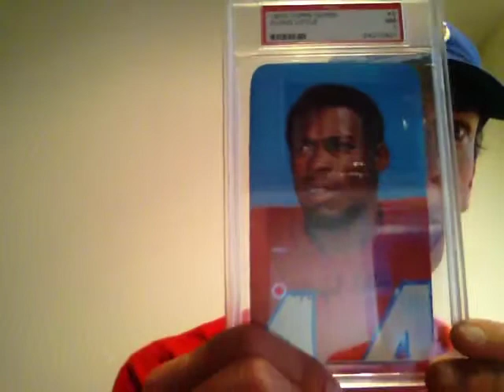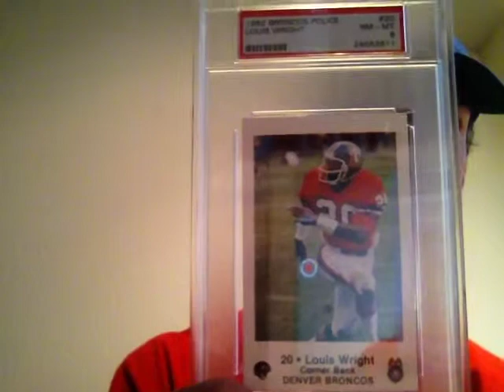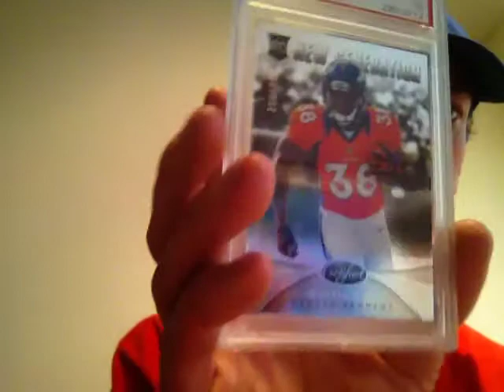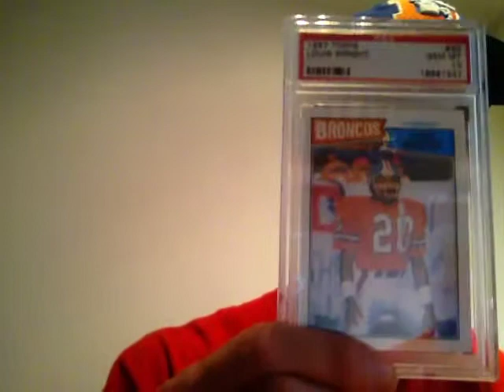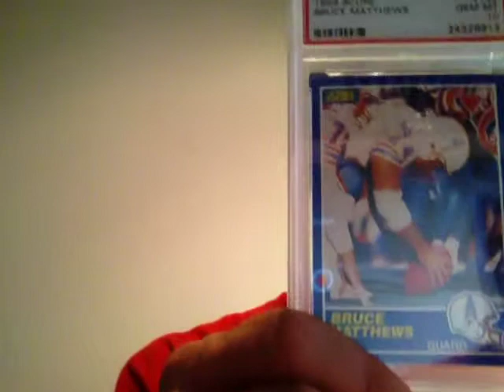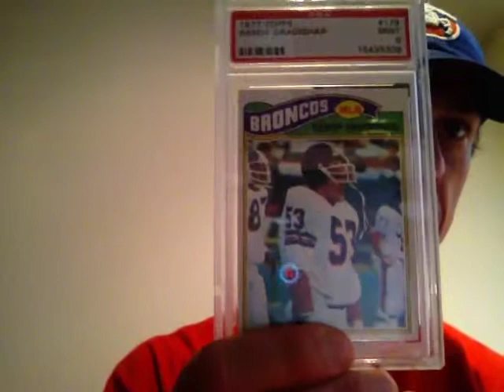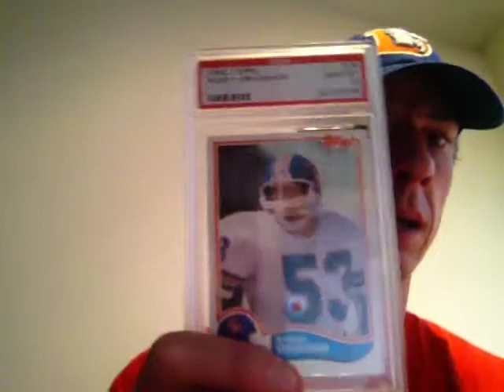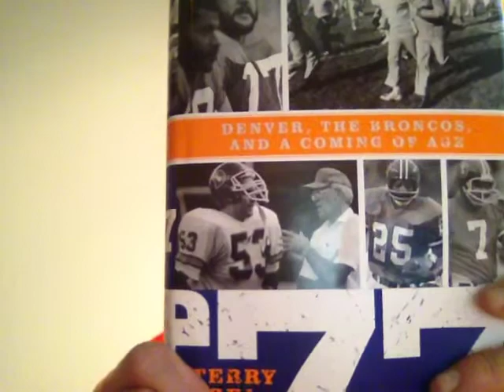Broncos, Broncos, and more Broncos, and maybe some Hall of Famers